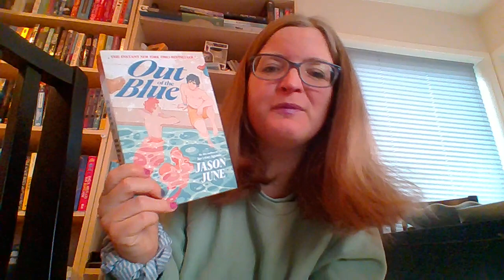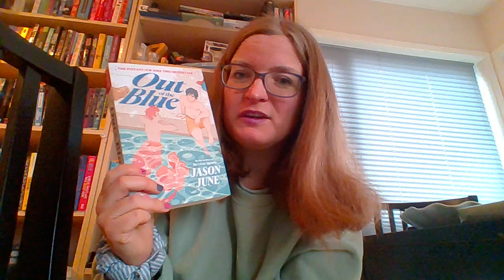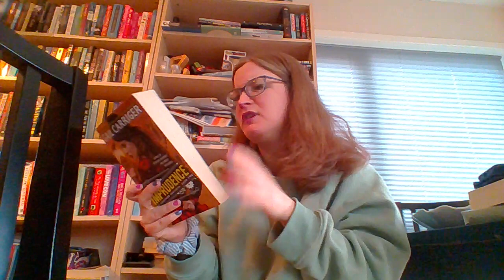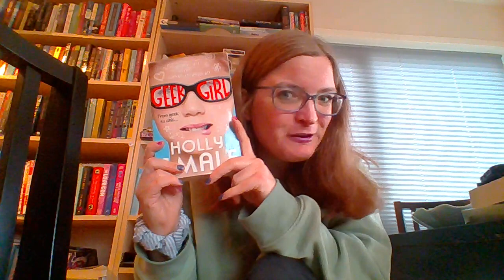tis the season book tag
QUESTIONS:

1. Do you have a favorite Winter read?
2. Find a book with blue on the cover!
3. Find a book you’d use as the star on a Christmas tree?
4. Pick one fictional place that would be perfect for a Winter vacation!
5. Pick one fictional character you’d take with you on your Winter vacation!
6. Name one book on your Wishlist this year!
7. Favorite Holiday drink, treat, & movie?